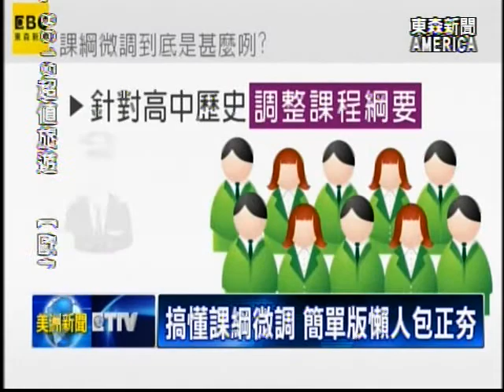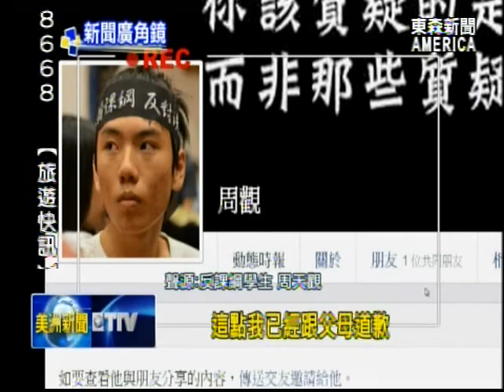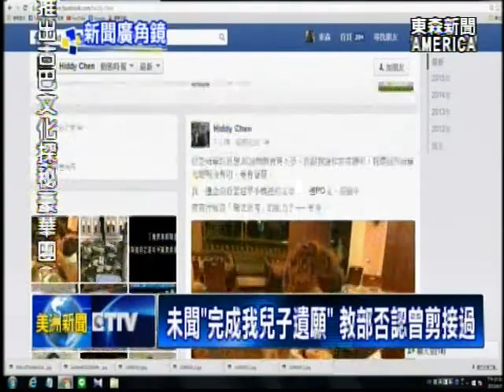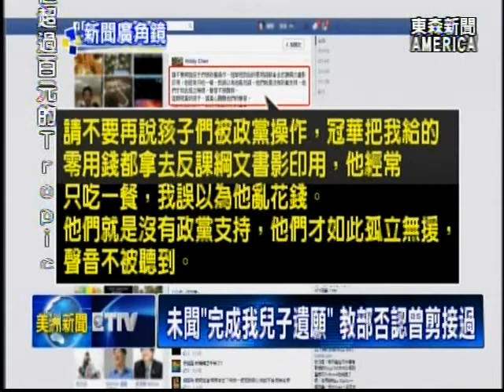新聞廣角鏡 反課綱面面觀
面對台灣未成年學生，展開一波又一波，如火如荼的「反課綱行動」，學生到底在反什麼? 為什麼會造成學生林冠華自殺? 以及教育部長吳思華，被強烈抨擊，而反觀國民黨，為什麼又有黨員放重話，要在野黨不要躲在背後，施展政治黑手? 東森新聞新聞廣角鏡單元，本週特別製作「反課綱面面觀」特集，帶觀眾一次看懂。